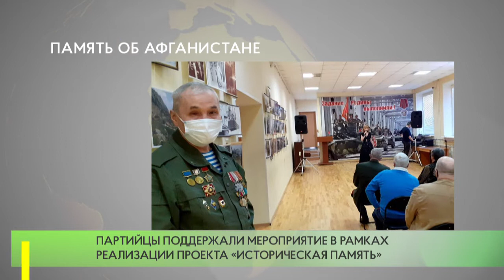Партийцы приняли участие в открытии фотовыставки в Одинцовском краеведческом музее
Активисты местного отделения партии «Единая Россия» приняли участие в открытии фотовыставки, посвященной годовщине вывода советских войск из Афганистана, в Одинцовском историко-краеведческом музее.